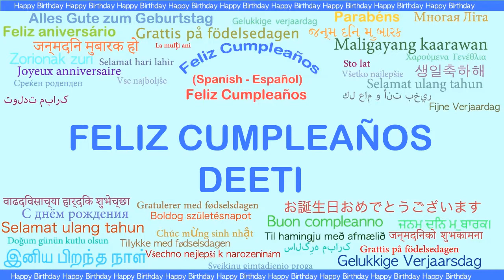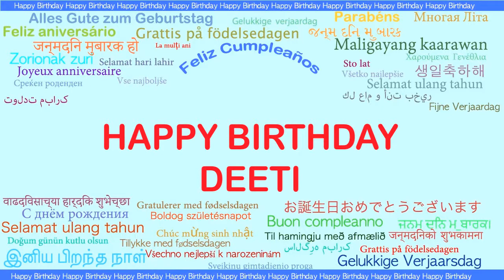Deeti Languages Idiomas - Happy Birthday